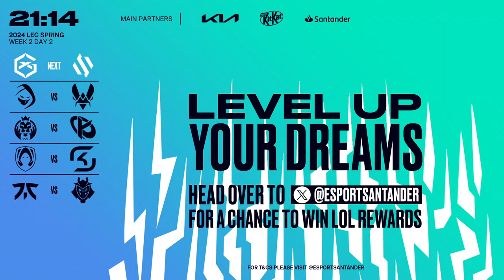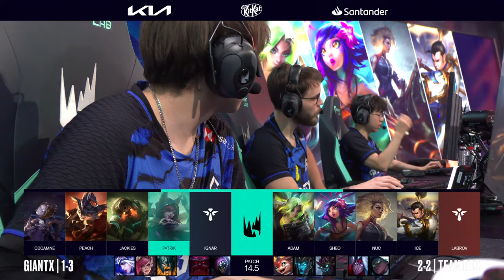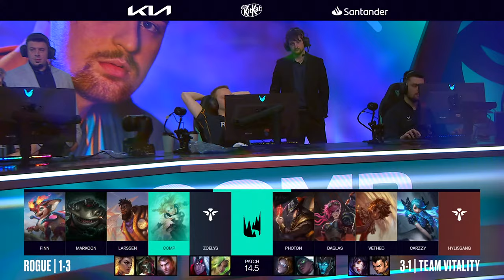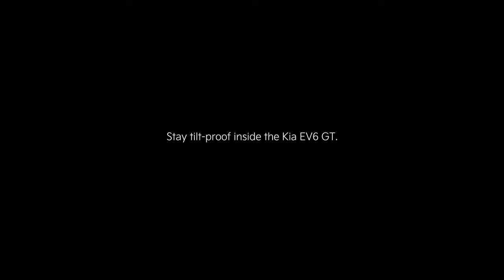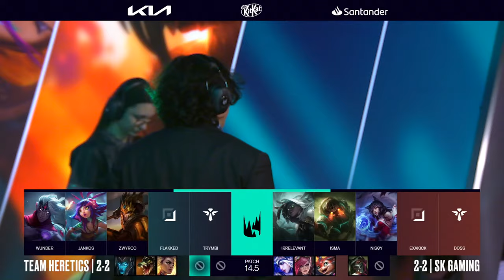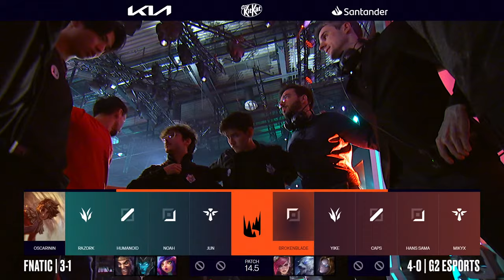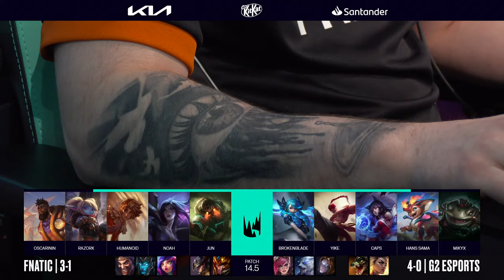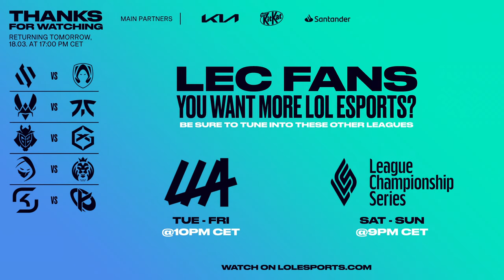FNC vs. G2 | 2024 LEC Spring Week 2 Day 2